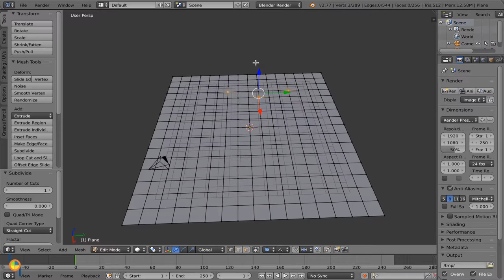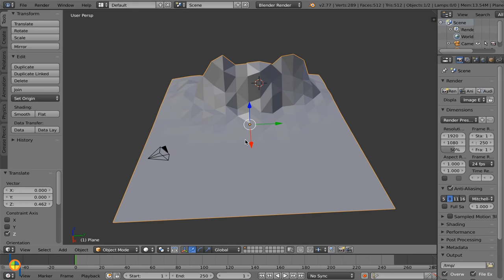Landscape lesson 2